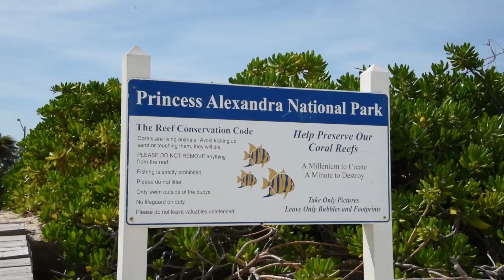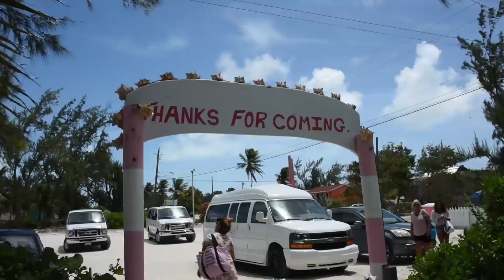Three Days in Providenciales, Turks in Caicos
A highlight of what to see, eat and do in Providenciales, Turks and Caicos